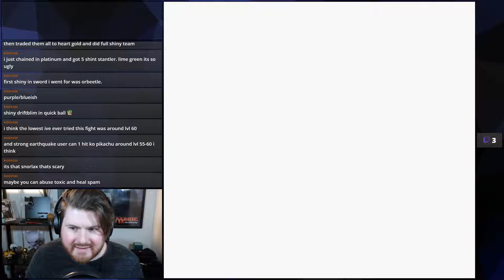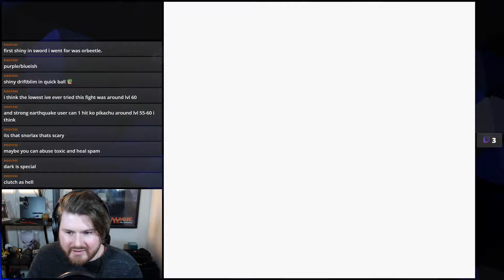Pokémon Crystal - A Fight Without a Grind?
The culmination of the full playthrough of Pokémon Crystal... The battle against Red. Even if you didn't see the series, this fight is what it all was for.